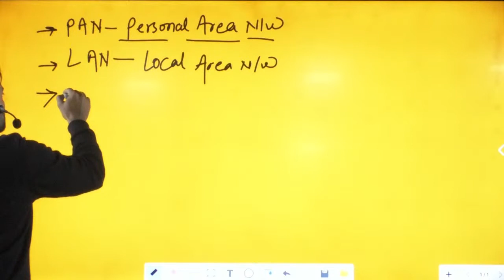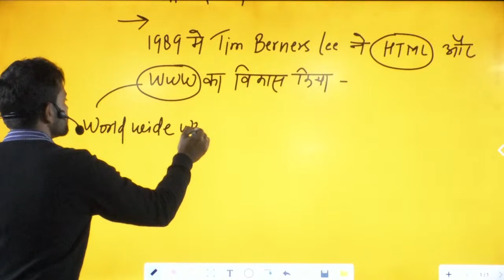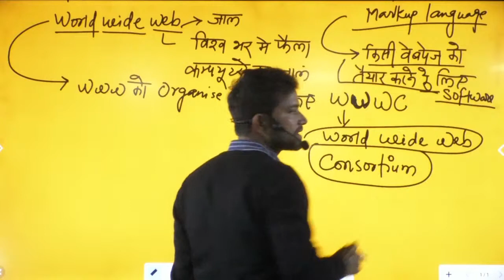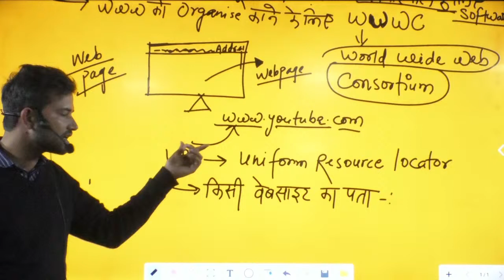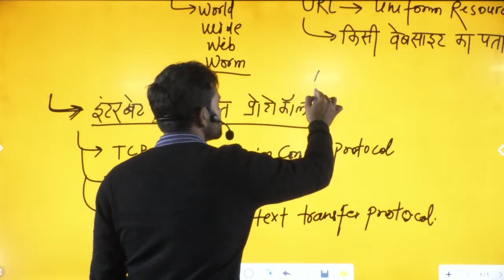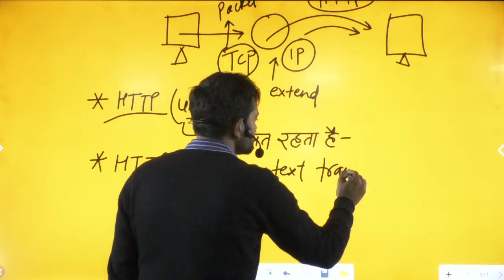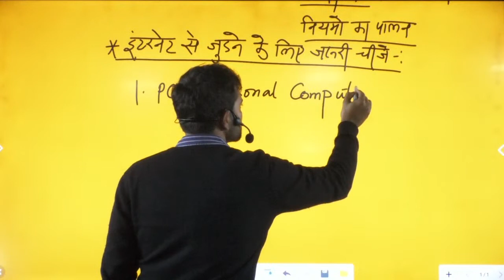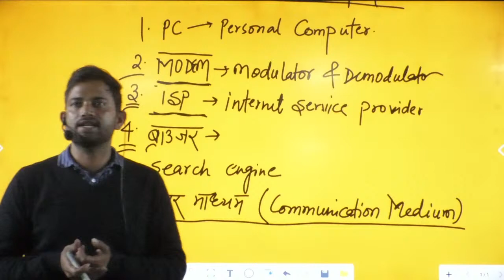Computer,Internet & WWW-2 for DP AWO/TPO & Ministerial | Email Questions_Naveen sir_AWO/TPO_COMPUTER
📲📲 Dounlod Rojgar with Ankit app :-

Rojgar with Ankit windows app :-

⏭️ join Our talagram channels :-
⏭️ Rojgar with Ankit (NTPC /GROUP D) :-